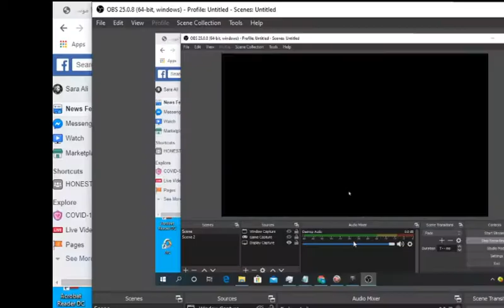dota 1 Stealth Assassin